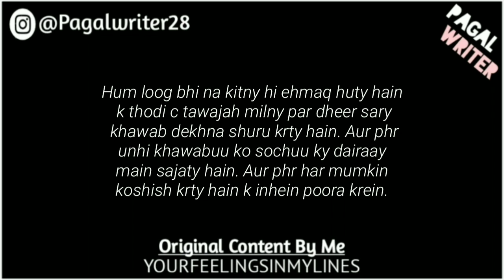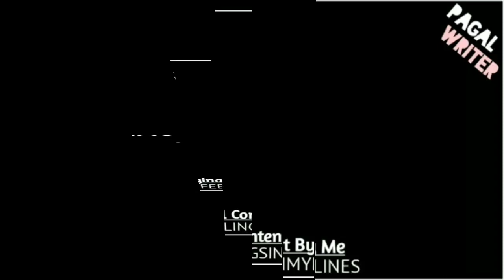Oh Meri Pyari Jaan, Sun Kuch Kehna Hai! | Most Romantic Lines | Yourfeelingsinmylines | Pagal Writer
bf,
9200 shashank singh tik tok,
love status,
guru randhawa,
poetry,
poetry status,

Gf/Bf_PoetryOfLove